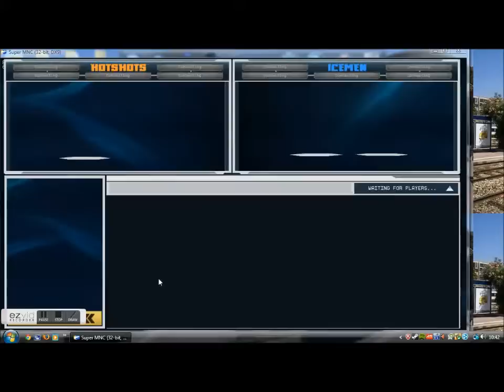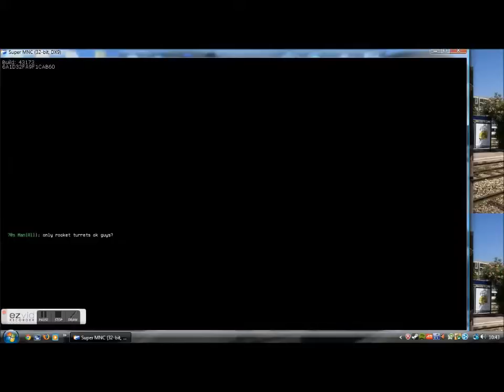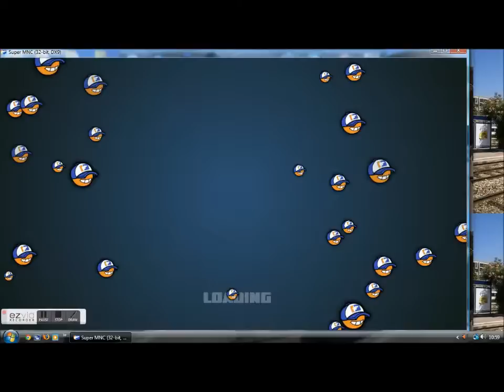Let's play Super MNC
Classical Monocle play Super MNC (Monday Night Combat) a free game on steam